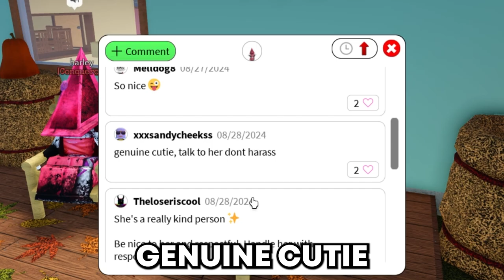Roblox Is Getting CRAZY